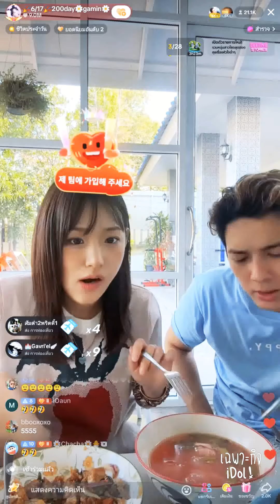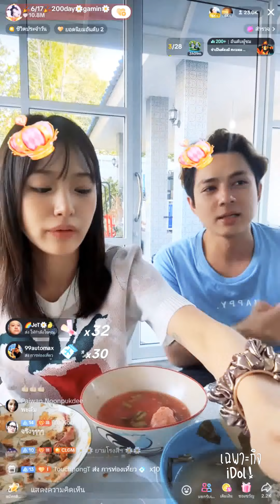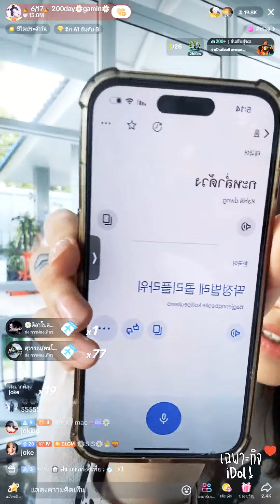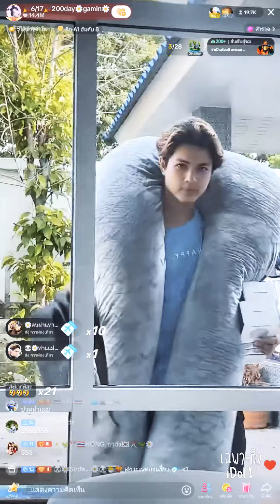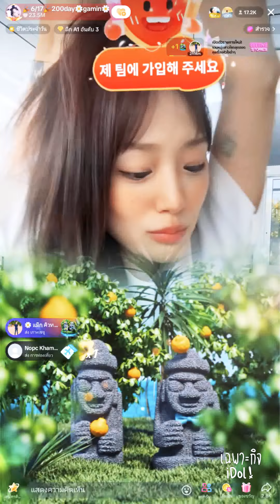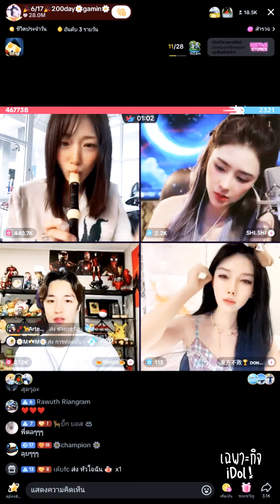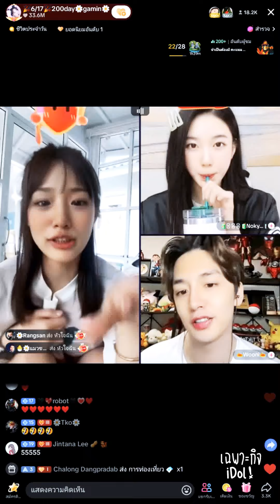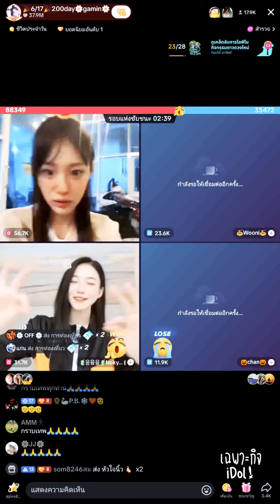🔴Live ย้อนหลัง Gamin 20 JUN 2024🌼กามินมีความกังวลเกี่ยวกับอนาคต อยากทำงานหนักเพื่อสร้างครอบครัวที่ดี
ไลฟ์ย้อนหลัง Gamin วันที่ 20 มิถุนายน 2567 เวลา 16:40 (คลิปเวอร์ชั่นแนวตั้ง)